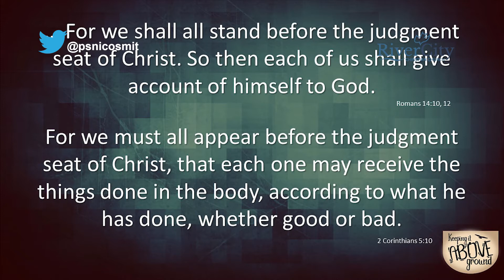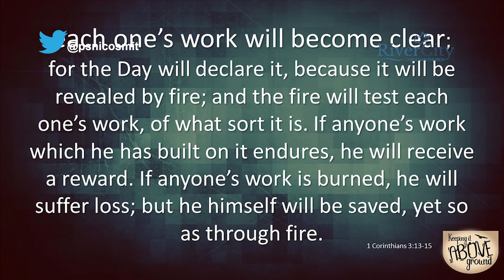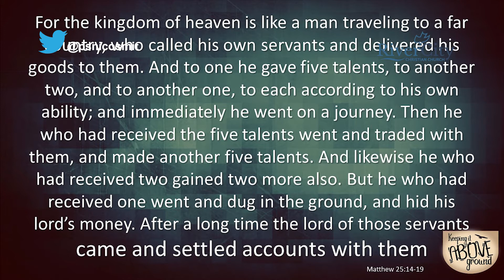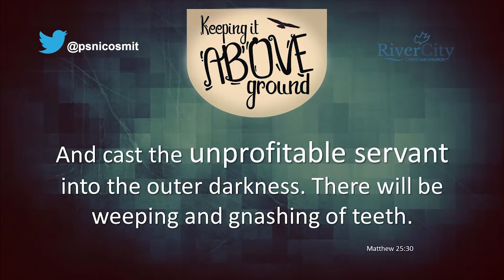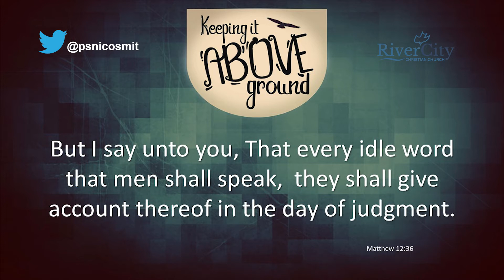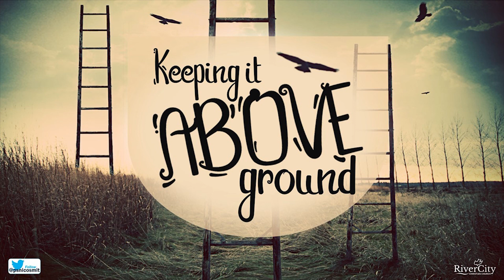Sermon, Nico Smit: Keeping it Above the Ground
5 Lefroy Street, North Hobart, Tasmania, Australia

Please use "YouTube" as your reference